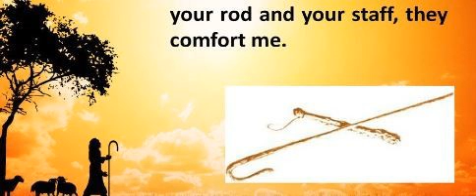The Rod and The Staff Psalm 23:4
The Rod and The Staff - Truth and Grace